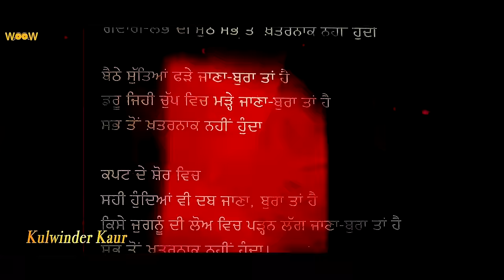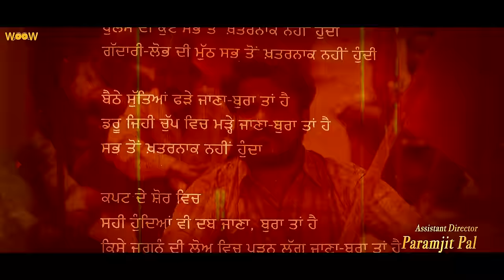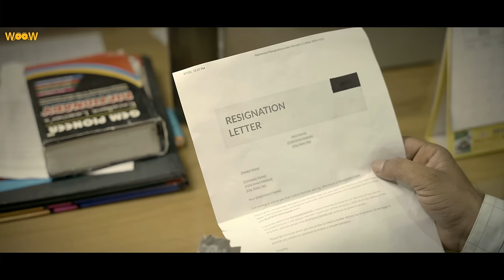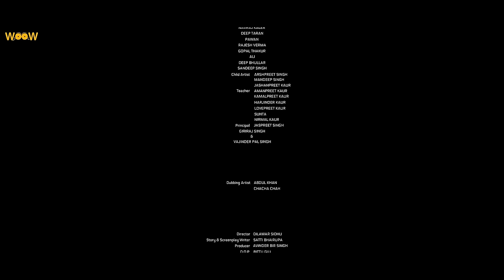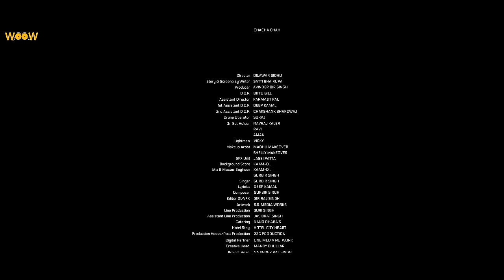New Punjabi Movies 2023 | WARNING - FULL MOVIE | Latest Punjabi Movies 2023